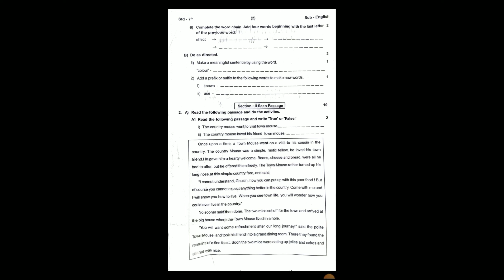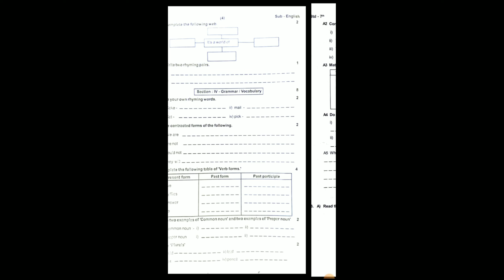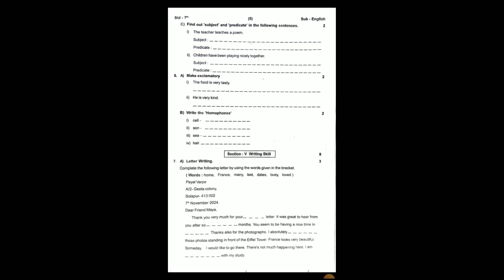इयत्ता सातवी इंग्रजी प्रथम सत्र परीक्षा 2024-25